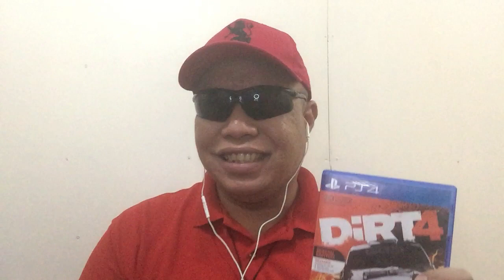Dirt 4 Gameplay Commentary (TAGALOG)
Second entry on my gaming vlog channel. Gameplay Kwentuhan! Dahil nahype for the upcoming Dirt 5 game I feel like sharing my inputs to this awesome game released last 2017.